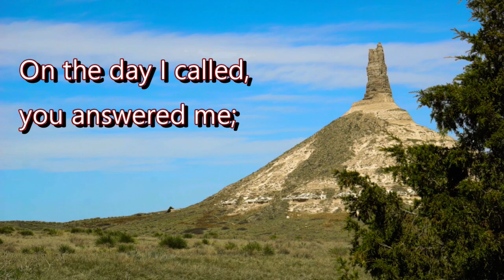Strength for the day.